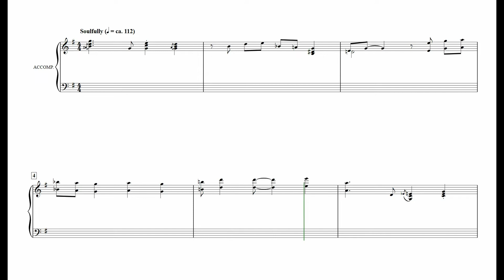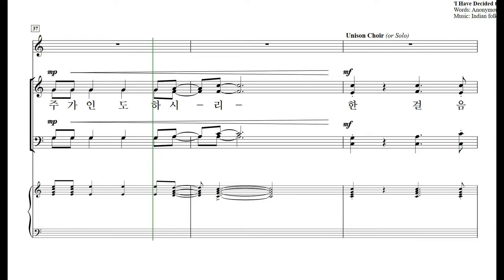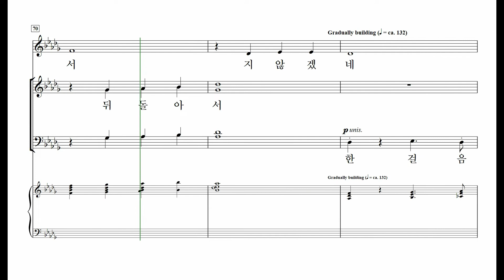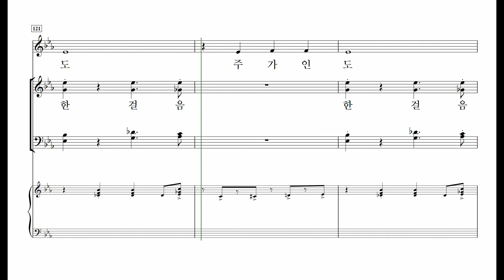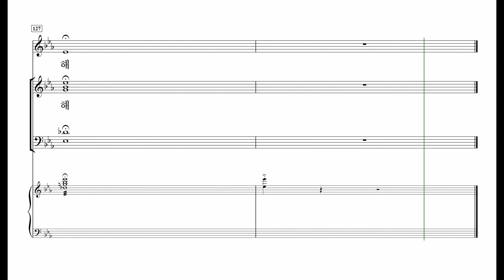[중앙아트] 중앙성가43집 17. 주가 인도하시리라 - 소프라노 MIDI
박신화 편

17. 주가 인도하시리라 – Joel Raney 곡